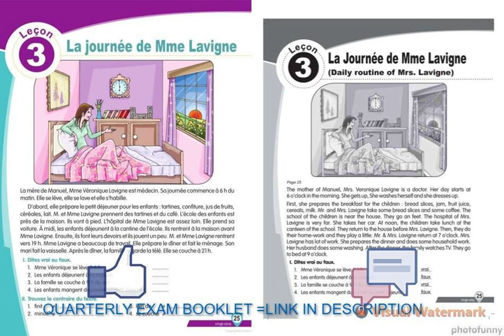LA JOURNEE DE MME LAVIGNE = LECON 3 QUARTERLY EXAM BOOKLET =LINK IN DESCRIPTION =( ALF METHODE 3)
( ALF METHODE 3)
LECON 3
LA JOURNEE DE MME LAVIGNE
QUARTERLY EXAM
BOOKLET